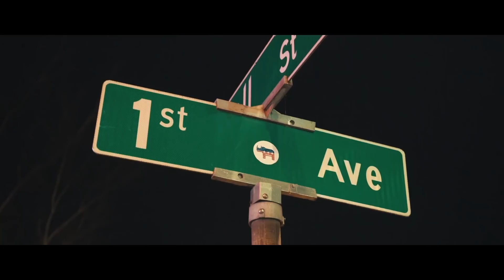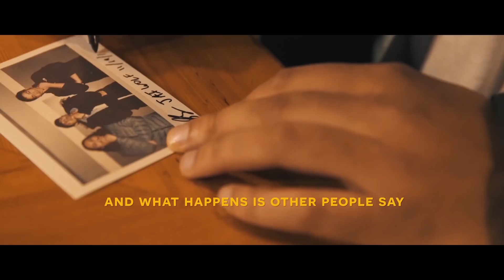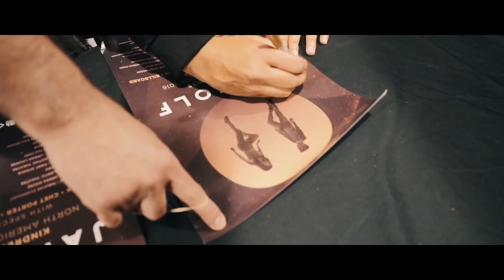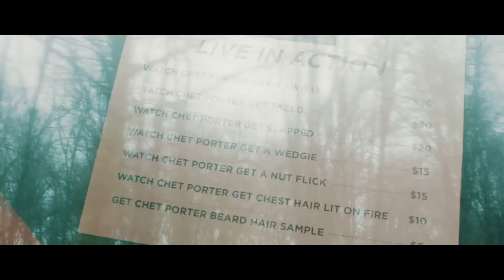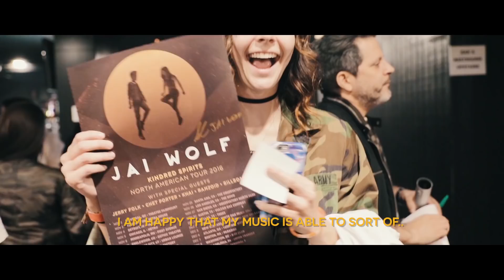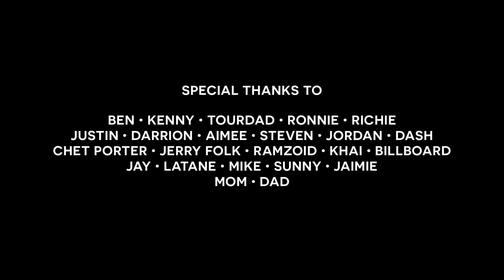JAI WOLF - KINDRED SPIRITS | THE DOCUMENTARY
last year I embarked on my first bus tour around the country.  here's a behind the scenes look at how we brought the show to life + what it felt like to be on the road for 40 days straight.  I truly believe that music is the common thread that brings people together - to see that theme come to life on this tour was absolutely beautiful. thank you for all the incredible memories. I can't wait to make more on the Kindred Spirits '17 tour starting November 1st.

video by Justin Nizer + Eyewax

The Cure To Loneliness - debut album out April 5th, 2019

TOUR DATES:
4/10/2019 - Washington, DC - 9:30 Club
4/11/2019 - Philadelphia, PA - Union Transfer
4/12/2019 - Boston, MA - House of Blues - Boston
4/13/2019 - New York, NY - Terminal 5
4/17/2019 - South Burlington, VT - Higher Ground Ballroom
4/18/2019 - Montreal, QC - Theatre Fairmount
4/19/2019 - Toronto, ON - Velvet Underground
4/20/2019 - Detroit, MI - Majestic Theatre
4/21/2019 - Grand Rapids, MI - The Intersection
4/23/2019 - Columbus, OH - The Bluestone
4/24/2019 - Indianapolis, IN - The Vogue
4/25/2019 - Madison, WI - Majestic Theatre
4/26/2019 - Chicago, IL - Concord Music Hall
4/27/2019 - Minneapolis, MN - The Loft at Skyway Theatre
5/1/2019 - Kansas City, MO - The Truman
5/2/2019 - Denver, CO - Ogden Theatre
5/4/2019 - Salt Lake City, UT - The Depot
5/5/2019 - Boise, ID - Knitting Factory Concert House
5/6/2019 - Missoula, MT - The Wilma
5/8/2019 - Vancouver, BC - Venue
5/9/2019 - Seattle, WA - Showbox SoDo
5/10/2019 - Portland, OR - Roseland Theater
5/11/2019 - Eugene, OR - McDonald Theatre
5/14/2019 - San Louis Obispo, CA - Fremont Theater
5/15/2019 - Sacramento, CA - Ace of Spades
5/16/2019 - Santa Cruz, CA - The Catalyst
5/17/2019 - San Francisco, CA - Warfield
6/1/2019 - Los Angeles, CA - Shrine Expo Hall